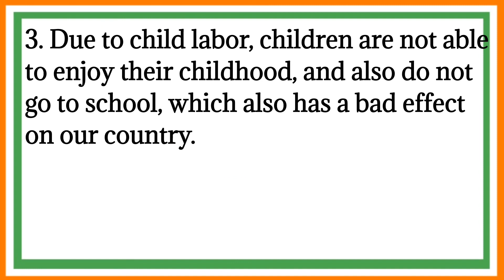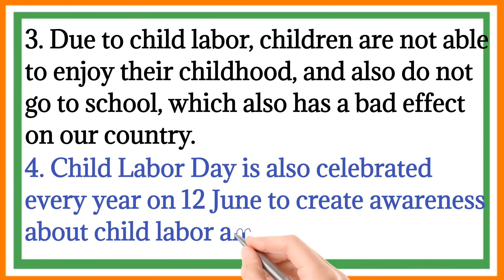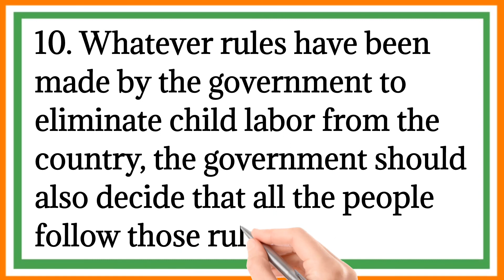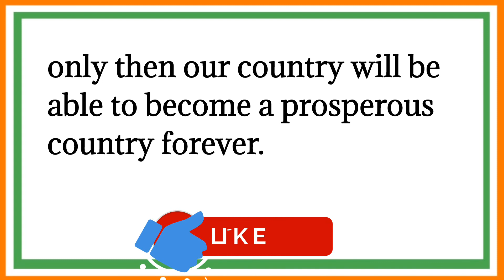10 Lines Essay On Child Labour In English l Essay For World Day Against Child Labour l 12th June l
10 Lines Essay On Child Labour In English l Essay For World Day Against Child Labour l 12th June l

Hiii Guyzzzz 😊 Thank you for clicking on the video
Today I make video about   10 Lines Essay About Child Labour In English l Essay For World Day Against Child Labour l 12 June l Calligraphy Creators l Essay Writing l

10 Lines Essay About Child Labour In English l Essay For World Day Against Child Labour l 12 June l Calligraphy Creators l Essay Writing l